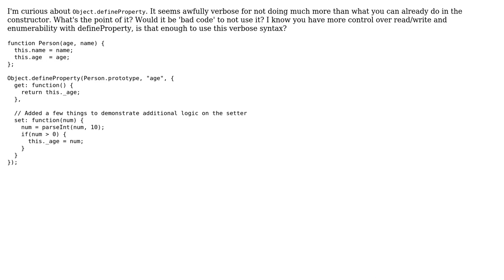JavaScript Object.defineProperty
With thanks & praise to God, and with thanks to the many people who have made this project possible! | Content (except music & images) licensed under CC BY-SA | Music | Images & others | With thanks to user wootscootinboogie user Benjamin Gruenbaum and the Stack Exchange Network Trademarks are property of their respective owners. You are responsible for your own actions.